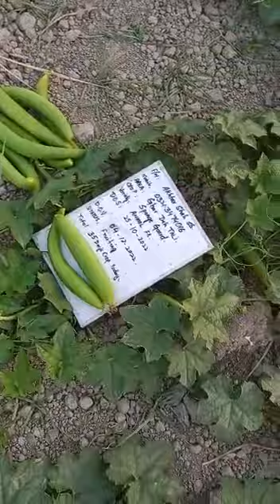Sponge Gourd Anmol F1 in Gharo By Rashid Seeds.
Sponge Gourd Anmol F1.
کا گھارو میں بہترین رزلٹ۔ F1 الحمداللہ ماشااللہ توری انمول
وقت کاشت:25 اکتوبر، 2022
کسان بیج کی کارکردگی سے خوش ۔
اگیتی، زیادہ پیداوار، خوبصورت سبز رنگ ،  صحت مند پودا
ھمارا عزم بہتر سے بہترین ۔
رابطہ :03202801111